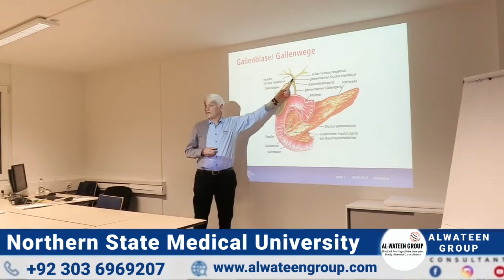Northern State Medical University Russia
Why Northern State Medical University?

Northern State Medical University is one of the distinguished universities in Russia. It is one among the prime universities of Russia, especially in the context of pursuing MBBS. The Fee Structure of the University is also flexible as compared to other well-known universities in Russia. The Northern State Medical University has contact with the reputed hospitals of Russia and has tied up with few foreign corporations which assure the security of the career. The Northern State Medical University Russia hostel is contemporary and up to date with the latest facilities for international students. The Northern State Medical University Russia ranking is quite high. The Northern State Medical University Russia hostel is one among the best hostels in the universities abroad. The Northern State Medical University fees asked here is very affordable and economical.

Why Study MBBS At Northern State Medical University?

Northern State Medical University is one of the topmost government universities of Russia.

It offers a low cost, flexible fee structure, thus making it affordable for the students.

It is operating for 14 decades.

The teaching medium is English as well as Russian. The students can attend the batches as per their convenience.

For Indians, Indian food is readily available near the university.

The Northern State Medical University Russia hostel is stylish and up to date with the most developed amenities for foreign students.

The Northern State Medical University Russia hostel has contributed to the well-furnished interior of the campus.

The Northern State Medical University fees structure is very affordable and economical.

The Northern State Medical University hostel fees are inculcated in The Northern State Medical University fees.

The Northern State Medical University Russia ranking is quite decent.

Northern State Medical University- MBBS Course Duration

The course duration of MBBS in Northern State Medical University is 6 years.

This includes 5 years' course and 1 year of internship.

Northern State Medical University- Courses offered

General Medicine

Pediatric

Nursing

Postgraduate education

Pharmaceutical

Northern State Medical University-Accreditation and Recognition

Medical Council of India(MCI)
• Pakistan Medical Commission (PMC)